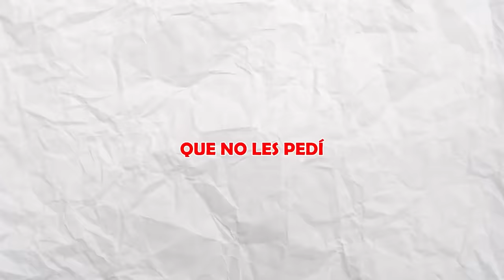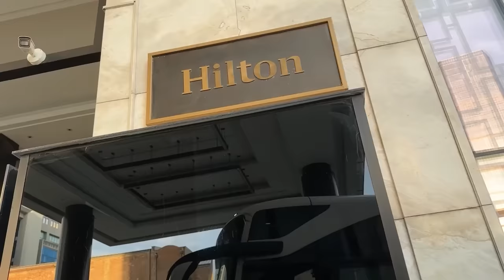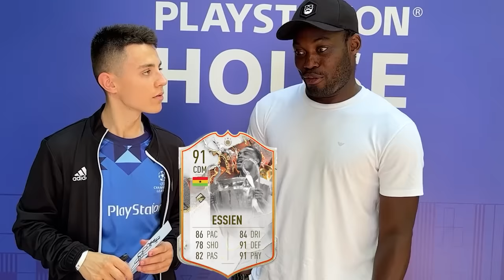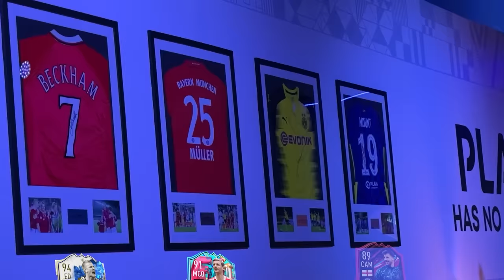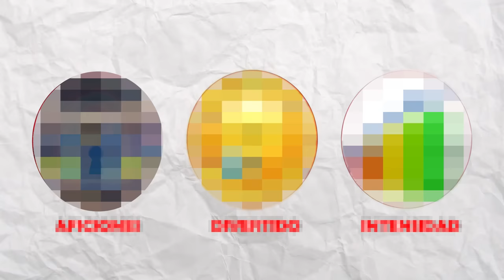Entradas VIP para la Final de Champions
Tengo Entradas Exclusicvas para ver la Final de la Champions City Inter!
Gracias a @PlayStationES por la invitacion!
PALABRAS PARA IGNORAR:
cr7,messi,fut draft, fifa 22, djmario,robert pg,kolderiu,mundial,Final de Champions